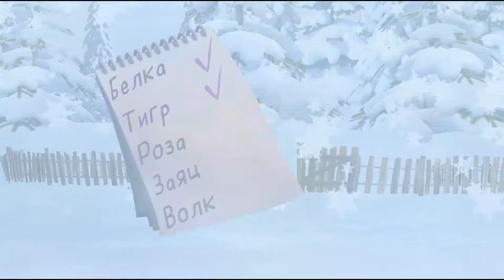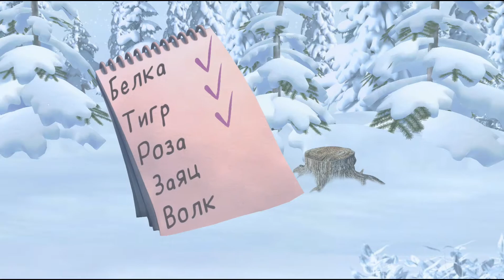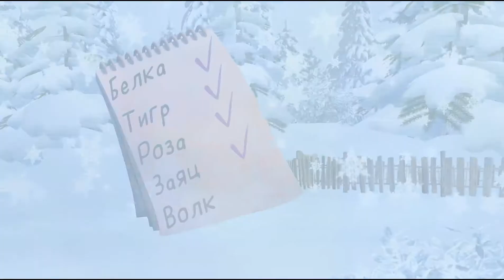Маша и Медведь 2020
Маша и Медведь Новые Серии